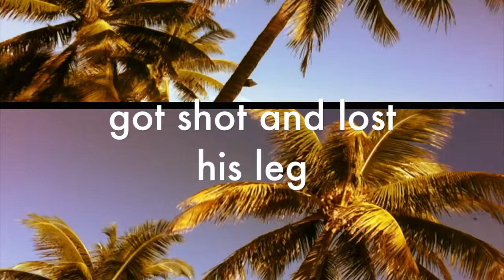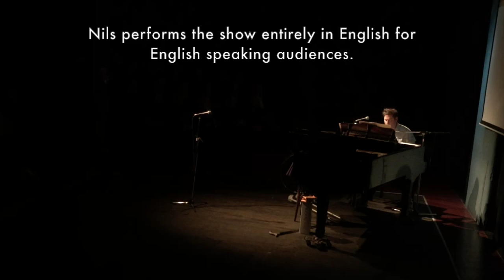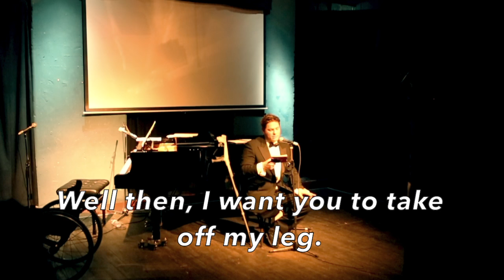THE ONE LEGGED MAN SHOW PROMO TRAILER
THE ONE LEGGED MAN SHOW performed by
Nils Bergstrand
A one man cabaret telling the true story of a man who lost his leg and learnt how to stand up to the world again.
Performing at Edinburgh Festival Fringe 2016